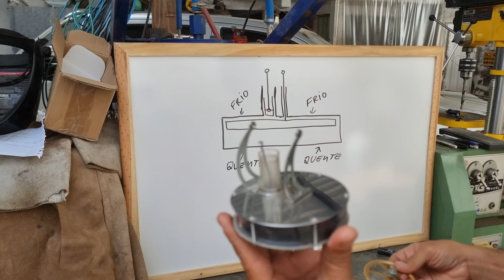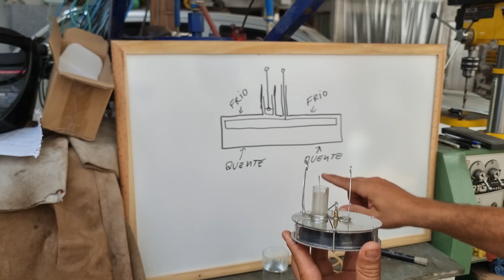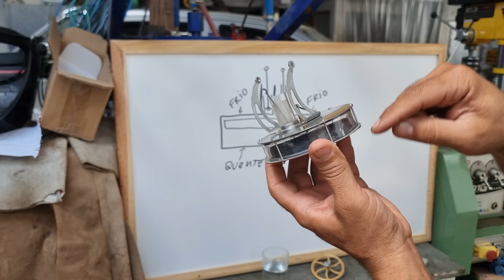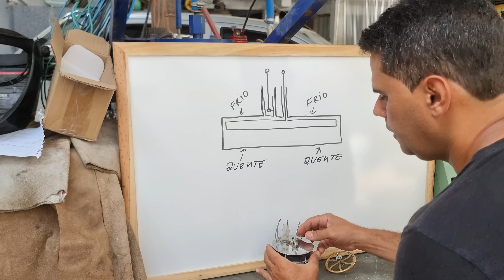Como funciona Um Motor STIRLING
link do motor pequeno
link do motor gerador